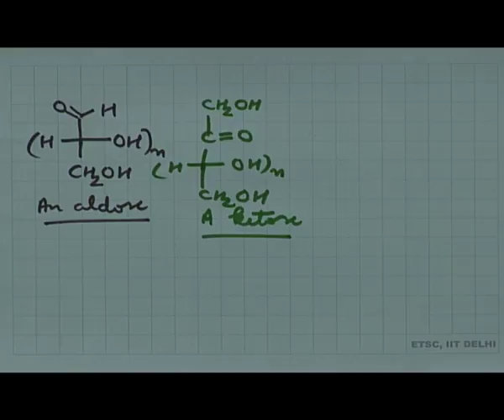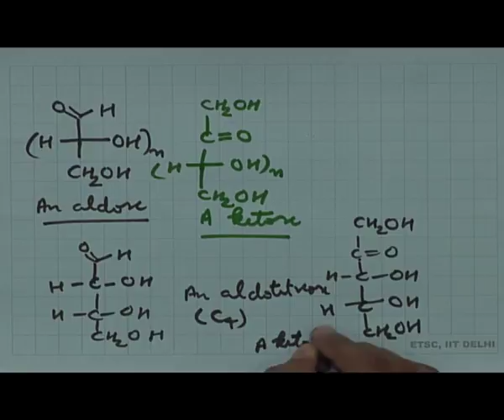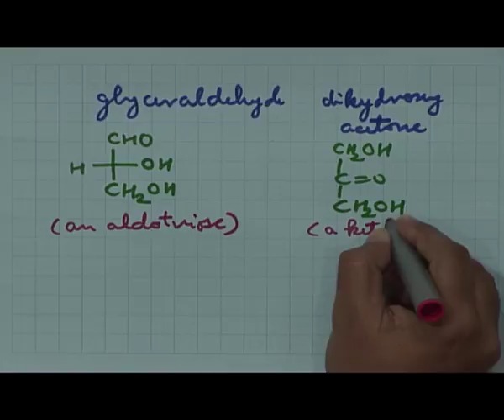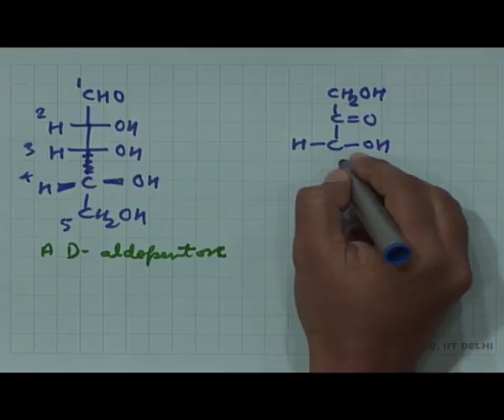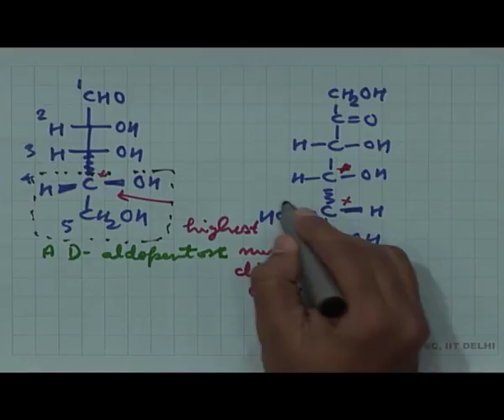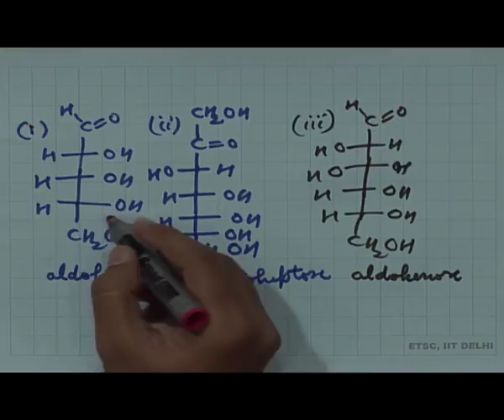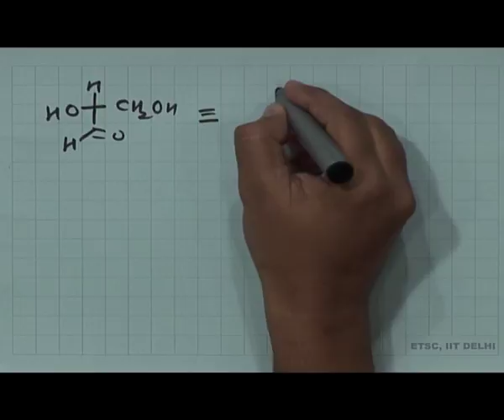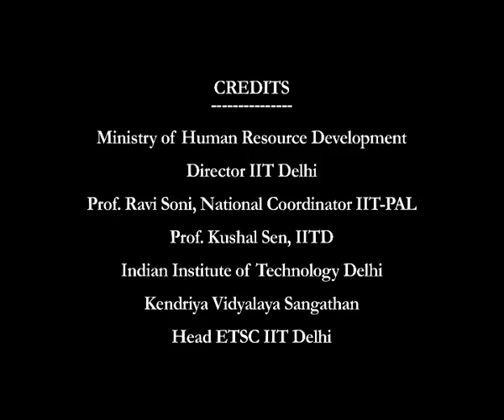BIOMOLECULES 1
Subject: Chemistry
Course: IIT PAL